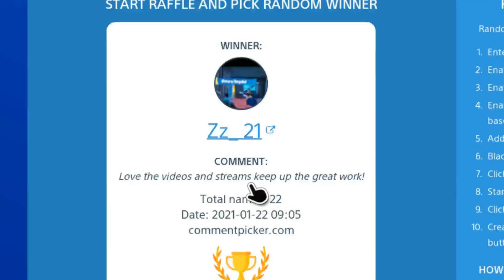300 Subscriber giveaway!